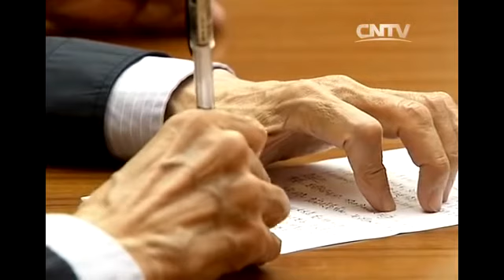李克强总理，中国经济形势公开课，第二季， 2014 （1/2)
李克强经济公开课
本词条缺少信息栏，补充相关内容使词条更完整，还能快速升级，赶紧来编辑吧！
2013年11月9日，中国网络电视台([1]  CNTV)在其“中国公开课”频道，以“李克强总理的经济公开课”为名，发出一段长达70分钟20秒的课程视频。其中内容，是李克强总理在中国工会第十六次全国代表大会上的经济形势报告。官方报道说，李作报告时“从头到尾‘没有讲稿’”。公开课上网一天以来，已经被各大门户网站转载，更“走出国门”，在海外不少网站和分享平台亦能通过链接点击观看，引来网友众多分享和评论。
2014年6月10日，李克强总理受邀向“两院”院士作经济形势报告。一个半小时的时间里，总理集中回答了院士们最关切的三个问题：怎样看待当前的经济形势？如何实现今年经济社会的主要任务？怎样依靠创新实现中国经济升级？这是半年多里李克强总理的第二场“经济公开课”。[2]
2015年10月23日，中共中央政治局常委、国务院总理李克强在中央党校就当前经济形势和重点工作作了报告，这也是李克强总理的第三次经济公开课。“稳增长”和“改革”成为总理三次经济公开课中的共同主题，而简政放权、货币政策、创新、就业等也成为屡次被提及的重要内容。[3]